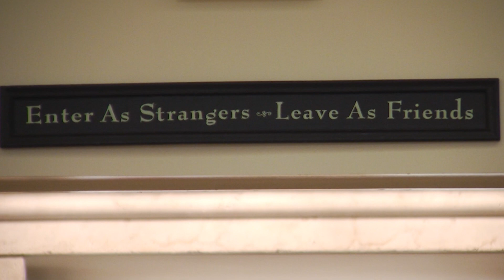EDDY PACE NPKG